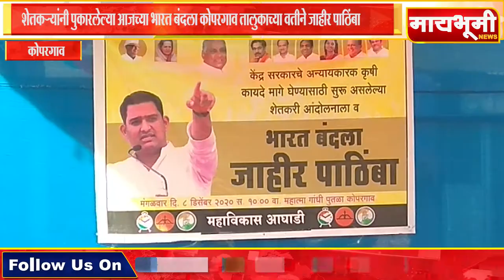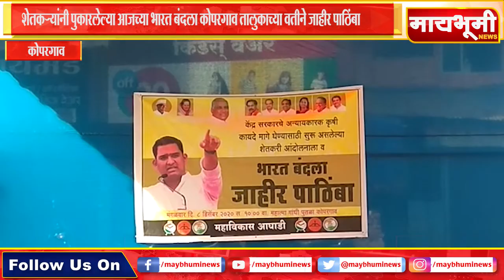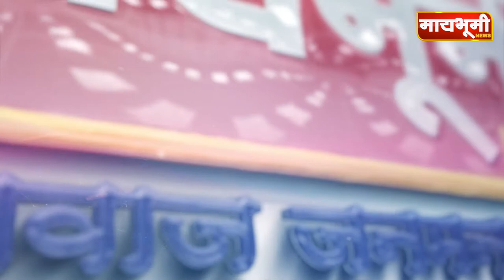कोपरगाव - शेतकऱ्यांच्या बंदला कोपरगावमध्ये विविध पक्षांचा जाहीर पाठिंबा